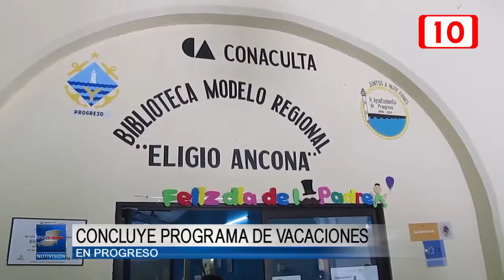Concluye programa de vacaciones en Progreso